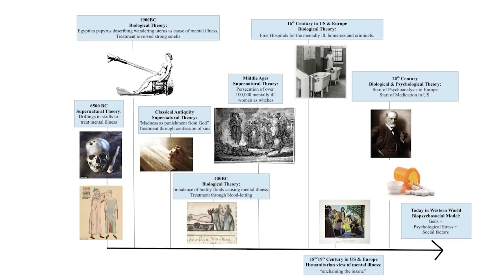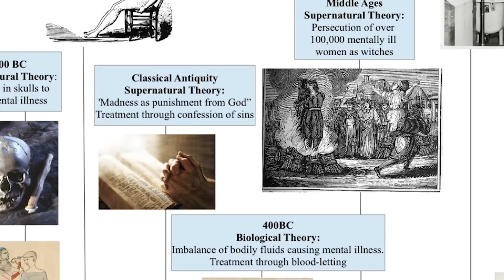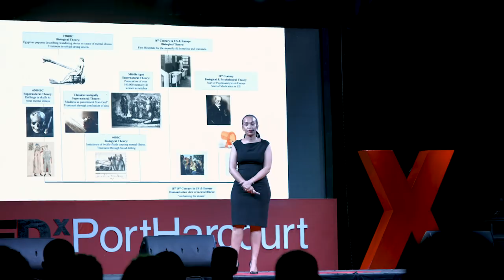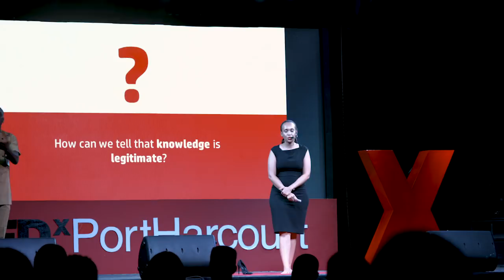Nurture thy Nature | Dr. Ukwuori-Gisela Kalu | TEDxPortHarcourt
Mental health and mental illness are largely ignored in Nigeria. Through a powerful experiment, Dr. Kalu makes her Nigerian audience experience first-hand what it feels like to suffer from a mental illness (i.e. to hear voices). She urges Nigeria not only to recognize the importance of Mental Health, but to take an active approach in the creation of a Nigerian Mental Health care system that is meaningful to its people. She advocates for a 'Both And' approach, in which global approaches, in conjunction with local Nigerian knowledge, work together to achieve holistic and effective treatment.

Dr Ukwuori-Gisela Kalu obtained a Bachelor (BSc Hons) in Psychology, a Masters (MSc) in Neuropsychology and a Doctorate (DClinPsy) in Clinical Psychology from the Institute of Psychiatry, Psychology and Neuroscience (IoPPN), Kings' College London in the United Kingdom. She is a registered member of the United Kingdom Health and Care Professions Council (HCPC). This talk was given at a TEDx event using the TED conference format but independently organized by a local community.